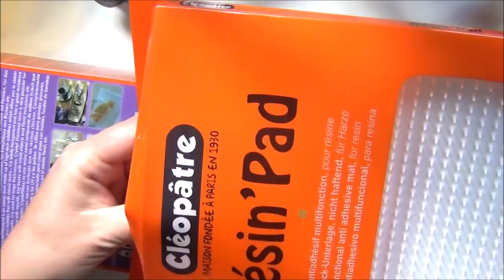TUTO FIMO POLYMER CLAY MOTIFS PSYCHEDELIQUE ASTUCE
hello, encore une video test, pour faire de effets avec vos restes de pa^tes polymere.

si tu refais un de mes tutos n'hésite pas;)

Crowdfunding:
 je vous parle d'un de mes nouveaux projets participatifs, car j'aimerais pouvoir améliorer mes vidéos et contenus sur la chaîne,rien ne vous oblige, je vous partage juste le lien si le coeur vous en dit!!

crowdfunding:
Son siège social est situé aux Etats-Unis à San Francisco et la plateforme est uniquement disponible en anglais. Le modèle de financement appliqué est le don avec contrepartie, ce qui permet aux internautes intéressés par un projet de recevoir le plus souvent une contrepartie liée au projet en question.

Rozen